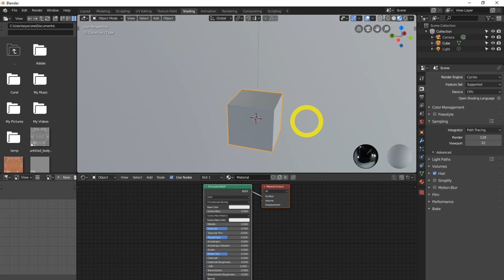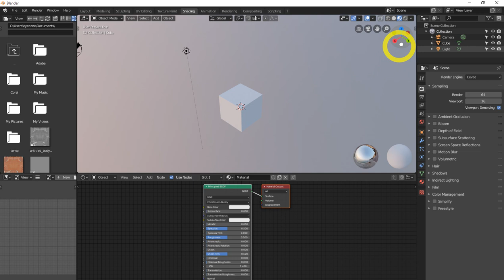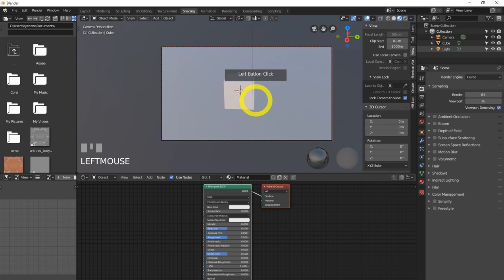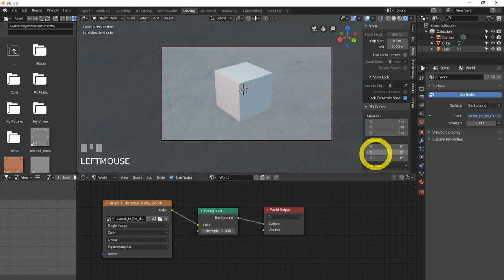Blender 2.8 HDRI - Render Without a Background free SEO tools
free backlinks and free SEO tools Blender 2.8 HDRI - Render Without a Background